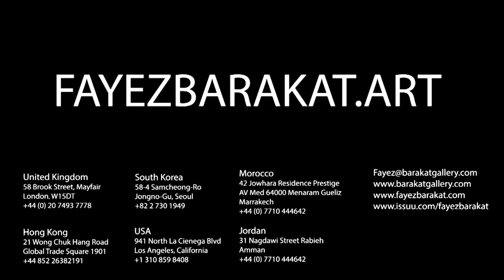Fayez Barakat Paintings - Beyond The Seas - Vol 19